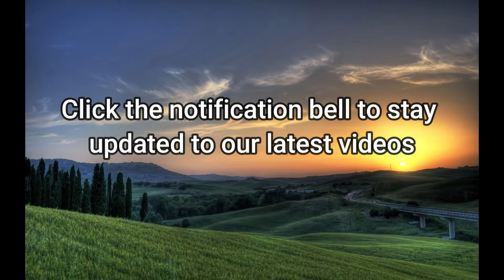KWEK KWEK & SAUCE | THE TASTE EXPEDITIONS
Hello, Tastepeditioners!

Please join me in cooking a simple Street food close to Filipinos. In this video, I will show you the technique of how to coat the egg with the batter. Something you eat on the Street can now eat at home because it comes with sauce too!

Please join me in cooking KWEK KWEK WITH SAUCE or some called it EGG FRITTER :)

You may also follow the procedures so you yourself may cook it! Taste and explore!

May this video somehow contribute to the solution for all the mums out there who face the everyday challenge of what to serve on the table for the family 😊
Life is not boring!
You can do more and enjoy more!
This channel is simply sharing my personal journey in enjoying life thru cooking, baking, leisure, and fun!